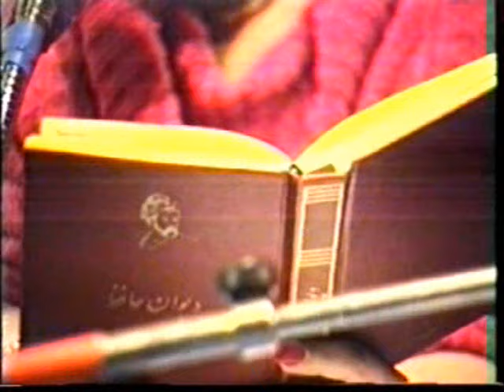مصاحبه لیلا فروهر با استاد سیاوش اوستا leila forouhar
تلگرام و اینستاگرام و تویتر :
برنامه های رادیو و تلویزیون:
€hermes_gananger

Président_RadioIcietMaintenant.com @95.2FM écouter 24/24
Connaissez-vous les piliers de l'islam ? La Prière - le pèlerinage (hajj le jeûne, l'aumône (zakat)  et Le djihad ne signifie pas "guerre sainte", Impôt islamique (20% de revenu), Ordonner le bien et interdire le mal (Cela signifie l'ingérence quotidienne et permanente de chaque musulman dans les affaires sociales des autres) La mise en œuvre de ces commandements islamiques est obligatoire et certaine pour tout musulman pratiquant, chaque fois que le mufti prononce une fatwa secrète ou ouverte ?
N'écoutez pas les fausses significations que les islamistes donnent à ce mot, car dans la pratique et seulement au cours des cinquante dernières années, vous avez été témoin de la présence et de nombreuses guerres dans les pays_musulmanes , qui continuent de tuer sous le titre de Moujahid et Moujahidins , ce qui signifie # Djihadiste .